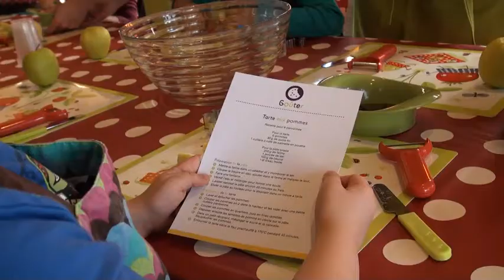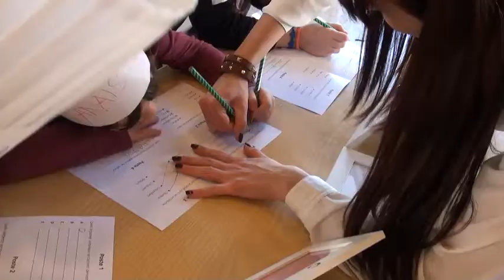L'atelier gourmand Eldora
Eldora propose, aux plus petits comme aux plus grands, des moments de partage, de convivialité et de créativité uniques dans ses restaurants.